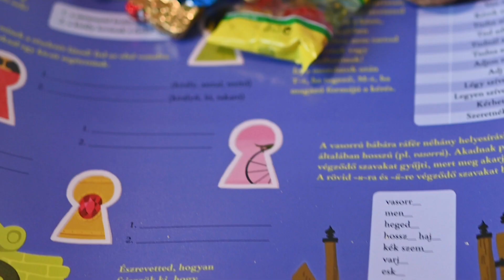Schubert: Ave Maria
Singer: Gulyás Mercédesz- Soprano